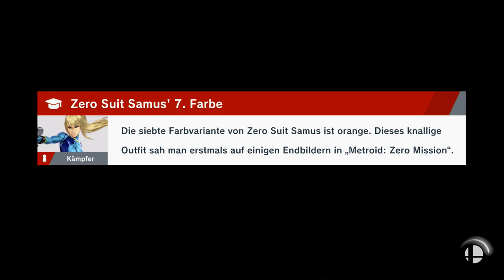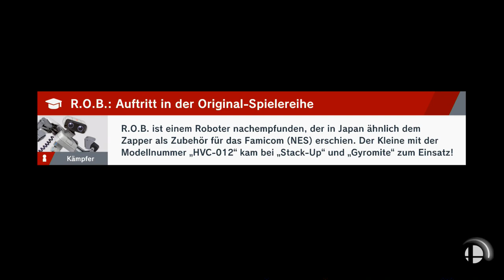Space Vogel | Super Smash Bros Ultimate | Blind Deutsch Let's Play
Falco in Space!

Nintendo